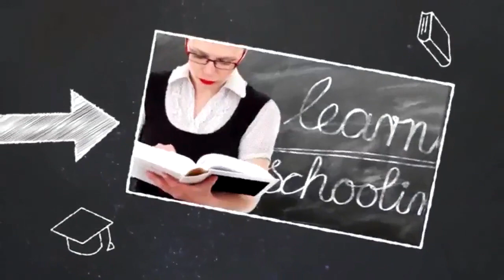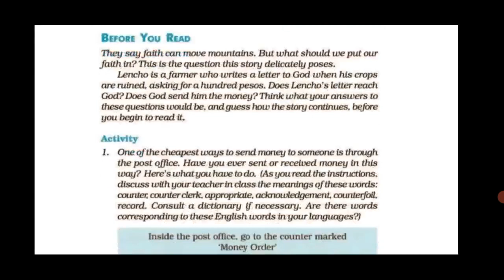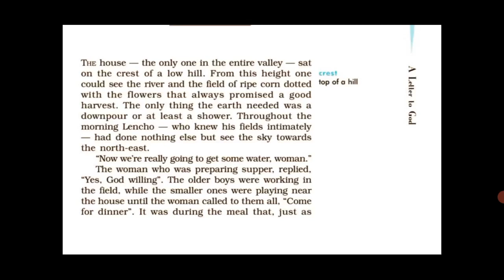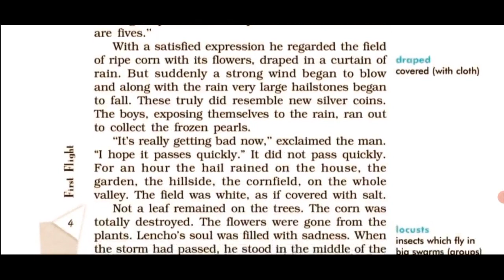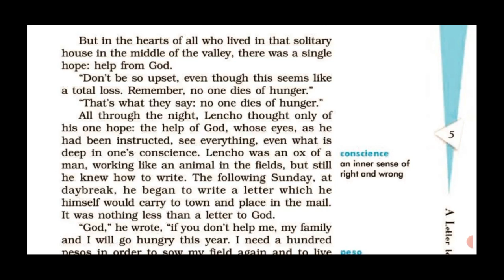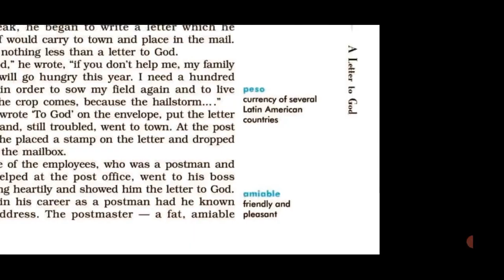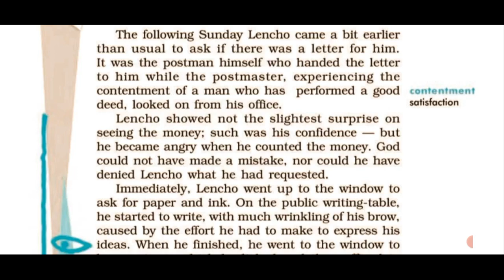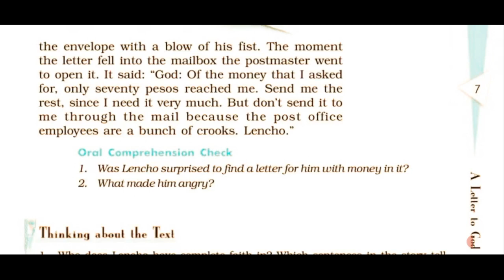Line by line explanation in English and Hindi of Ch.-1, 'A Letter to God' (First Flight), 10th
*Theme of the story
*Message of the story
*Explanation - in Hindi and in English